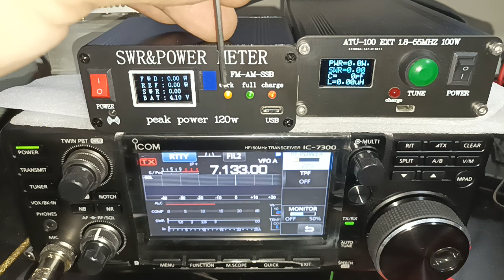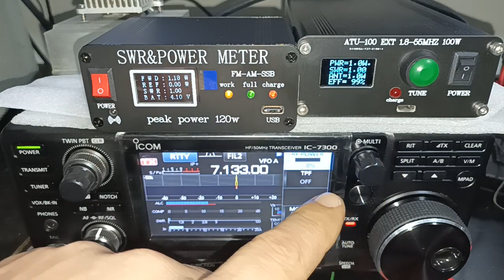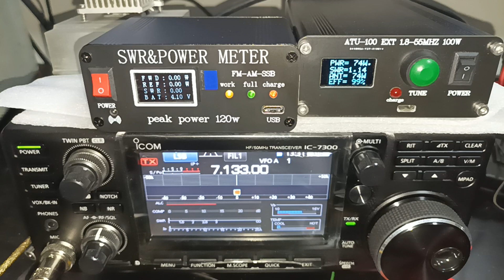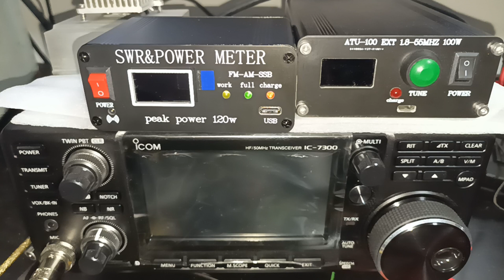REVIEW SWR & POWER METER - PEAK POWER 120W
Rango de frecuencia: 1,8 mhz-50mhz
Rango de medición: 0,5 w-120w (se recomienda que hasta 210W, FM a largo plazo, am, modo CW sea inferior a 120W, el modo SSB es opcional)
Precisión de la medición: ± 5%
Rango de onda vertical: 1,0-99,99
Interfaz de acceso: sl16 (bloque m)
Interfaz de carga: Tipo C
Tamaño de la carcasa de aleación de aluminio: 63mm * 88mm * 38mm (excluyendo las piezas sobresalientes)
Capacidad de la batería: 1000mah
La carga muestra luz roja, Luz Verde completa y luz amarilla de funcionamiento
Cuando la onda estacionaria es superior al 2,5, el zumbador indica de forma intermitente
Si la onda de pie es superior al 3,0, el zumbador se activará continuamente
Subtensión de la batería, aviso continuo del zumbador